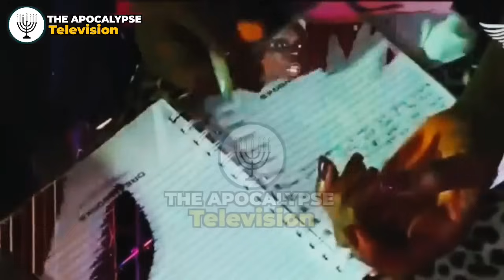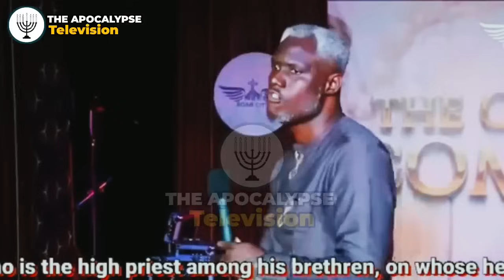ANY CHRISTIAN WHO DOES THIS THINGS IS A SPIRITUAL HARLOT || REV KESIENA ESIRI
Video originally produced exclusively by The Apocalypse Television

Note: We own the copyright to the footage use in all our videos
THE APOCALYPSE TELEVISION is for promoting the gospel of our Lord Jesus Christ, and to edify a generation that is determined to mirror Christ.

OUR PURPOSE: we create videos that quicken the hearts of men to forever have love and burn for God.

The Apostles of God below are our message origin REV KESIENA ESIRI -APOSTLE AROME OSAYI For support and partnership call God bless you.
pastor kesiena esiri messages
rcn warriapostle
joshua selman
looking for pastor kingsley okonkwo message
Divorce is not a sin by olumide emmanuel
rev kesiena esiri on consecration
Rev kesiena esiri sermons
Rev kesiena esiri on marriage
Divorce is not a sin
rev kesiena esiri rcn warri youtube
Rev kesiena esiri on divorce